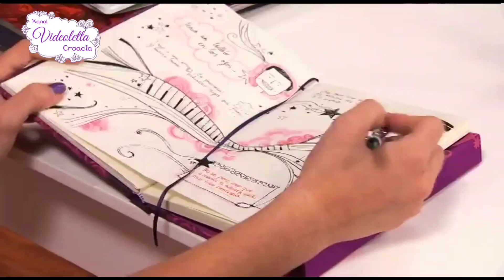Violetta: Diego upada u Violettinu kuću (hrvatski)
• Sezona 2.
• Epizoda 4.

• Gdje mogu gledati seriju Violetta?